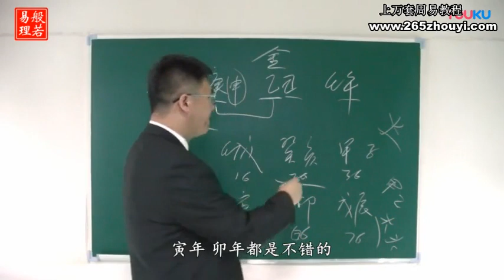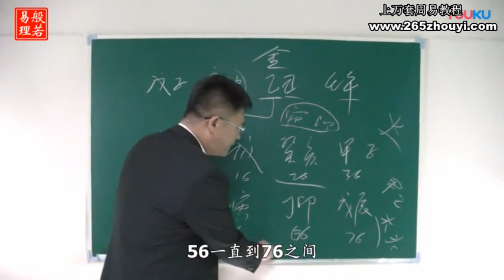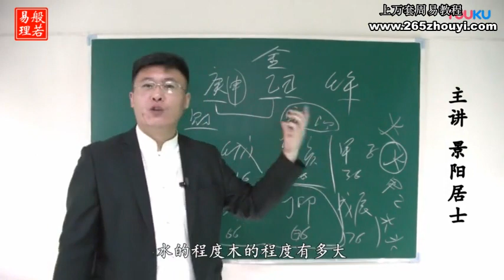景阳老师四柱八字预测专业课程 第37集#景阳老师#四柱八字#预测